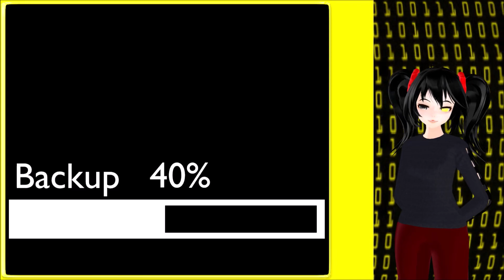【MMD】♤Fire Drill♤ + {Backup Motion}(velvveret)🎵🎶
Do you like the video? 🎵 🎶  ;D

Motion DL: In Backup.🎵 🎶

Credits:
velvveret